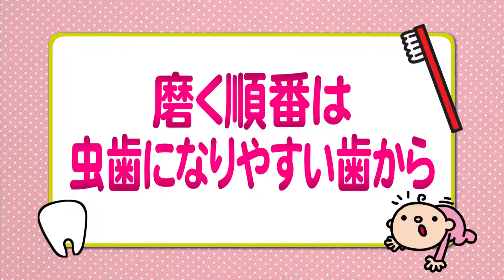vol.50「赤ちゃんの歯（2）お口ケア」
赤ちゃんの歯シリーズ2回目は、お口のお手入れ方法を紹介します。
歯が生える前から、お手入れの習慣をつけてあげるといいそうですよ！